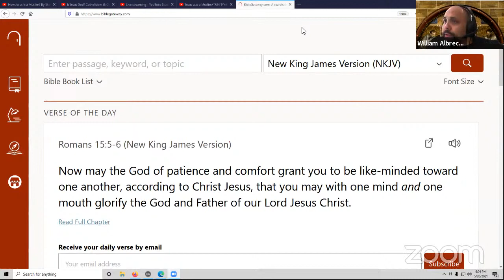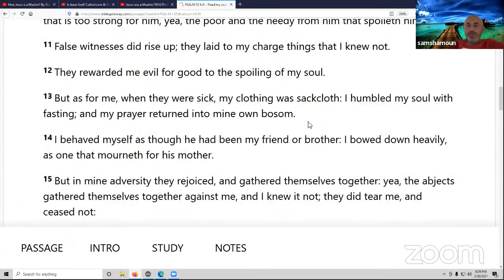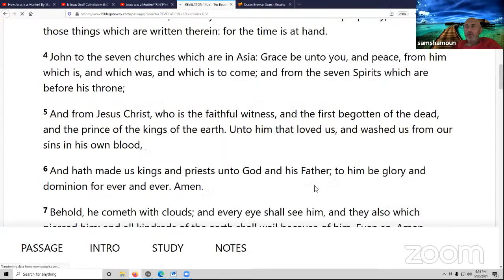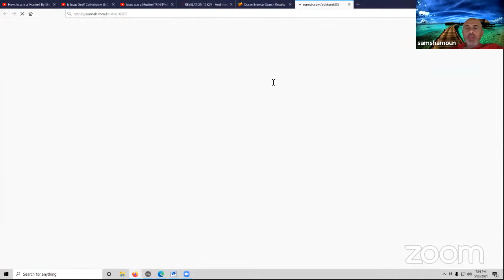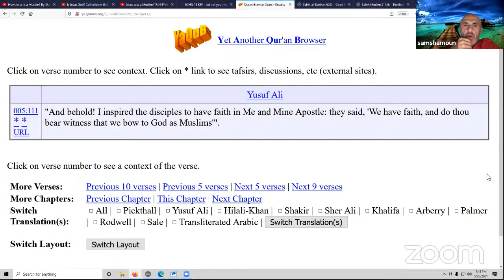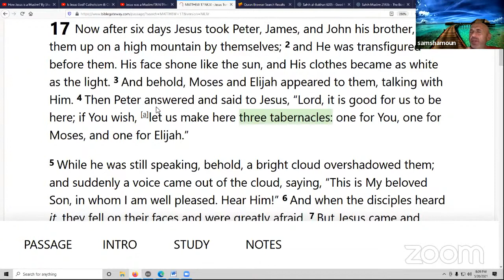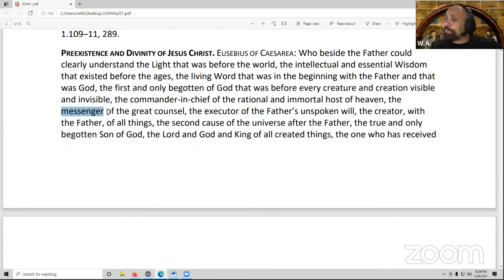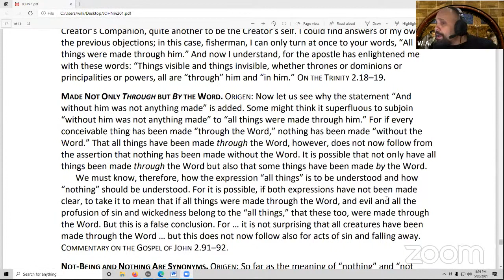Jesus was a Muslim/TRINITY=3 GODS?! REFUTING HERESIES!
Tonight we feast on the spiritual drink and food that can only be found in the INERRANT WORD OF GOD! Tonight we dine with the Apostles and followers of the Apostles as we defend the Trinitarian faith and rebuke the heresies that attempt to tear down the ANCIENT CHRISTIAN FAITH! Join us at 6PM CT as I am joined by the INCREDIBLE ASSYRIAN BEAST from the EAST!

PASSCODE:XRISTOS